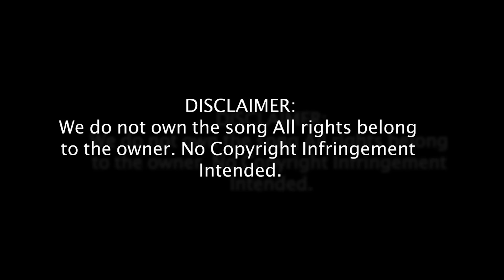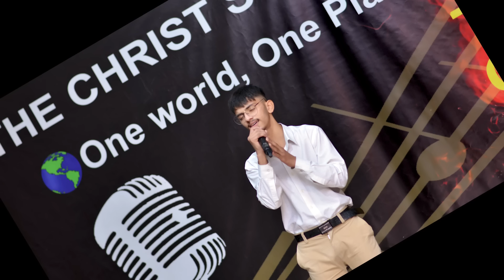THE CHRIST STUDIO | SEASON 1 | 2ND EPISODE | GLIMPS | OFFICIAL RELEASE | TOP 14 FIGHTERS | 2023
Most loved christian musical reality show The Christ Studio is on with its first season to find the best gospel (chruch) musical talent (worshipper ) in the different countries. How will the contestants fare in the audition round? Now, Stay Tuned with us to know what magical and power-packed performances are yet to be performed for judges to enjoy and how many talented artists would be selected for further rounds.final Round based on voting.

Show Name: The Christ Studio Season 1:
Judges: Zahid Nazir, Nazish Pervaiz, Javed Gabreil.
Episode: 2 glimpse
Director: Ashar Ashiq

Song: Gospel Worship Songs

Episode 1ST 4TEEN FIGHTER

TEAM: Barkha Komal, Roger Williams, Fakhar (Ricky ), Ashar S. Ashiq.

PAK TEAM : Uzma Ashiq, Daud Nizam, Inam Sheraz, Zrub Saleem, Sunil & Team, Sheeba Almas, Hizal Almas.

Contestants: Timmer, Mishal,  Sumbul, Kirmal, Honey, Maha, Simon, Neha, Boaz, Cornelius, Kashif, Aneel, Filpus, Allen.

About The Christ Studio Season 1:
One of the upcoming  most  popular and iconic gospel worship singing reality shows, TheChristStudio is on with its Season 1. Presenting "Sorron Kay Badshah", the competition features judges SZahid Nazir, Nazish Pervaiz and Javed Gabreil., who will nurture the raw talent of aspiring gospel worshippers  handpicked from across the city of labore Pakistan.

 • TheChristStudio Season 1 |Sorron Kay Badshah